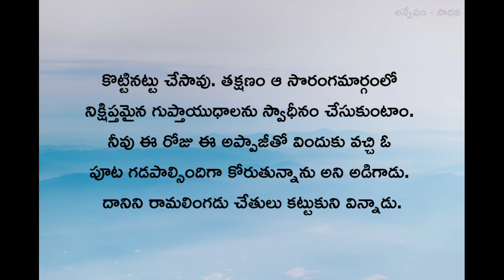Deyyala Bhavanthini Konugolu Cheyuta || Tenali Ramakrishna Stories || @anveshana94 || Episode 4